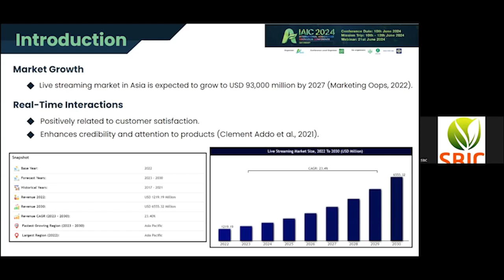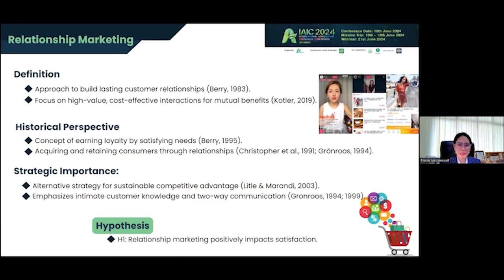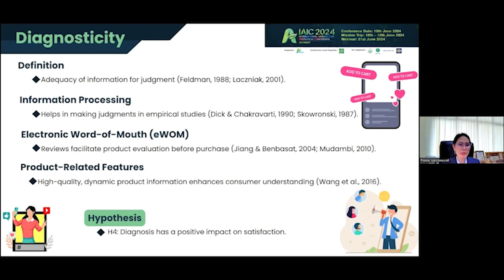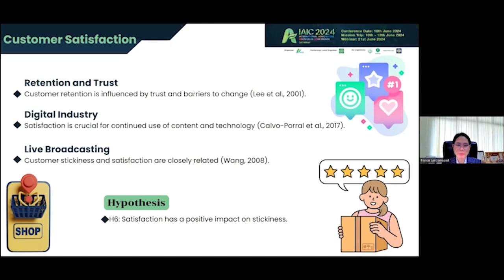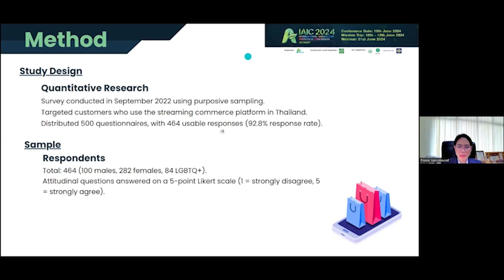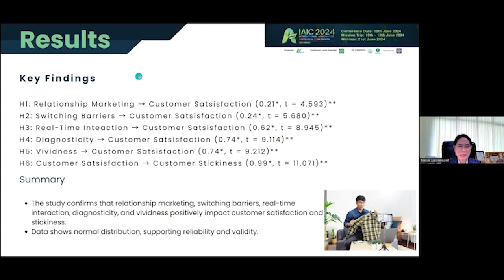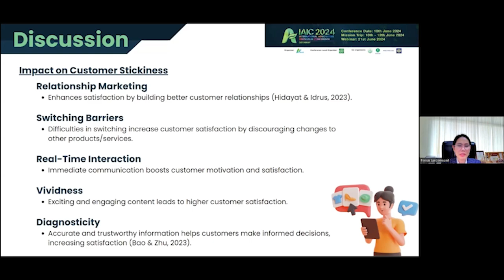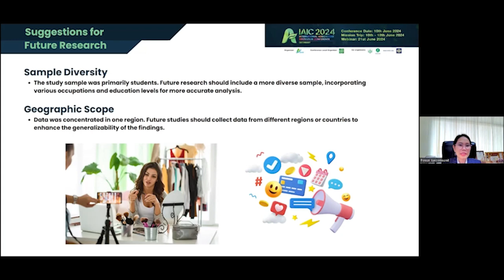IAIC 2024 Paper Presentation - Factors Influencing Customer Satisfaction andCustomer Stickiness...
Let's invite Prof. Pensri Jaroenwanit, Associate Professor Faculty of Business Administration
and Accounting Khon Kaen University to give us a paper presentation.